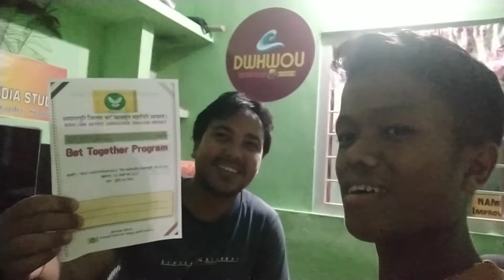Bodo artic ka i card banaiya